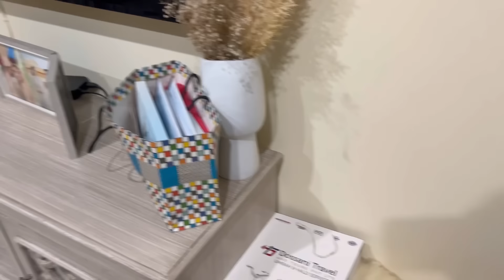BACHON KI WAPSI ❤️ | BEST SHINWARI IN ISLAMABAD 🤤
Shinwari from:
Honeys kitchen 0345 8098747